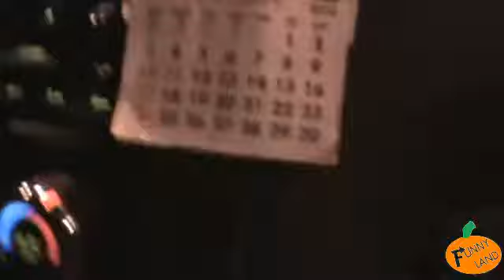Crazy Cousion 16th B-Day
It ws my cousions 16th Birthday, and we went to Proviendince. So on the way to the place we actualy got stuck in traffic.